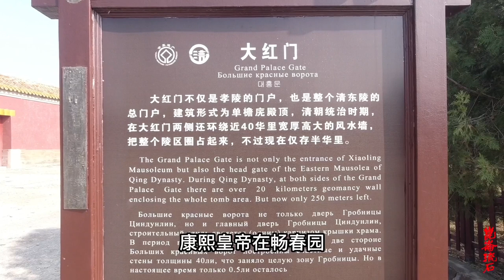太子亲信密谋刺杀康熙，究竟被谁举报，刑部尚书遭受清代最重酷刑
康熙五十一年（1712年）十月二十七日，有人指控太子胤礽与为非作歹匪类结党会饮。康熙帝于是决定再废太子